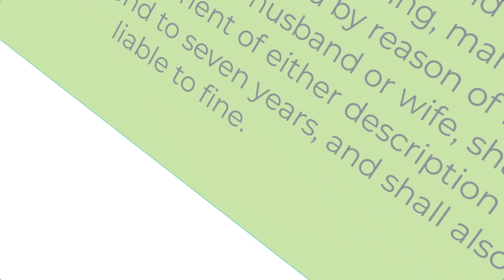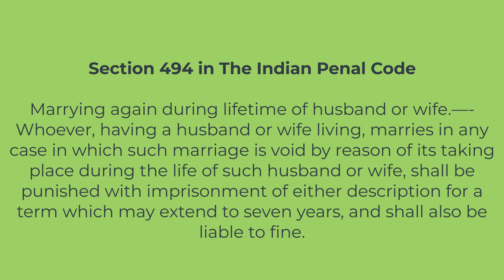Second Marriage under Hindu Marriage Act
This video explains the provisions of second marriage under HIndu Marriage Act.